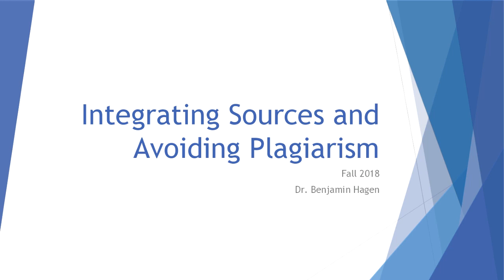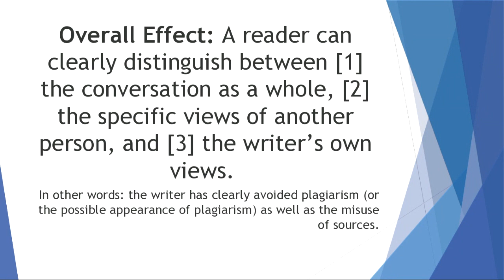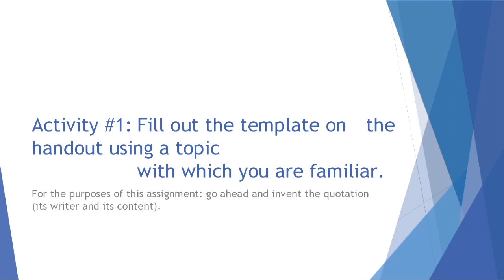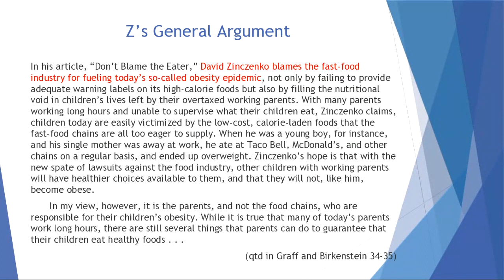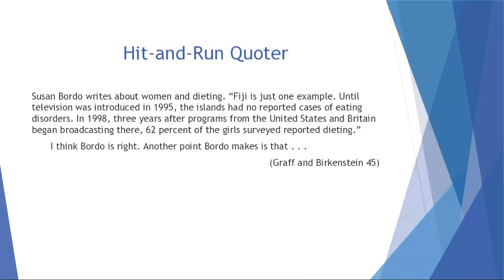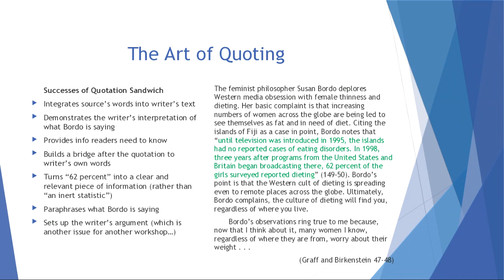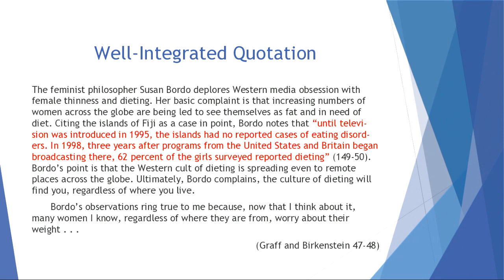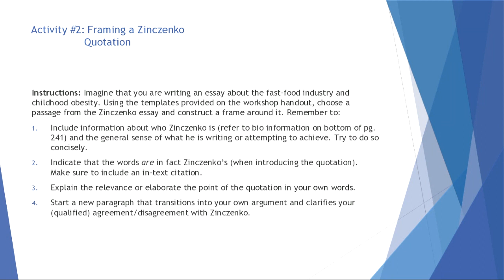Workshop: Integrating Sources and Avoiding Plagiarism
10/10/18
Link to Workshop Handout

Here is the survey info.Fill out the workshop survey here, please:
  goo.gl/forms/9yAezQW0URV1B1tG3

  This is how you notify an instructor that you attended this workshop.